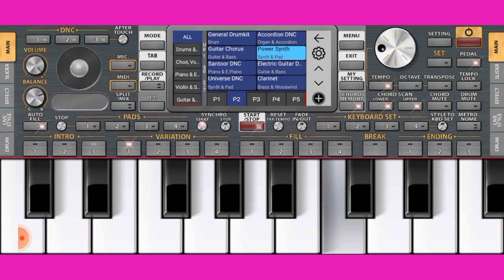ek do tin piano mobile Org एक दो तीन पियानो द्वाराgmusicalgyan